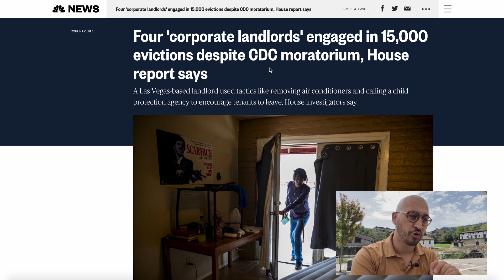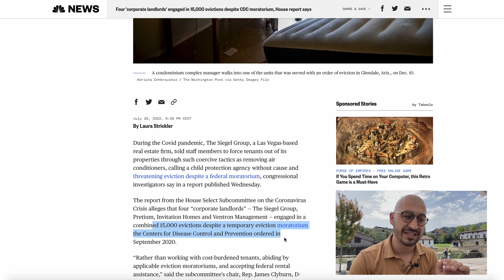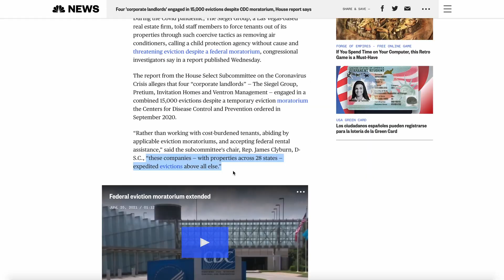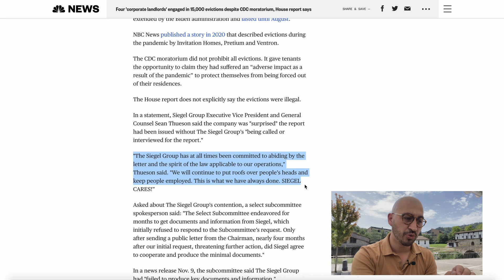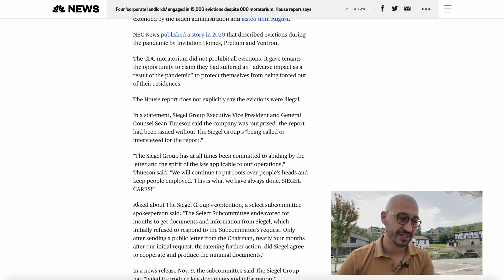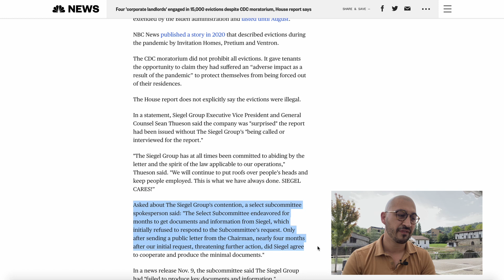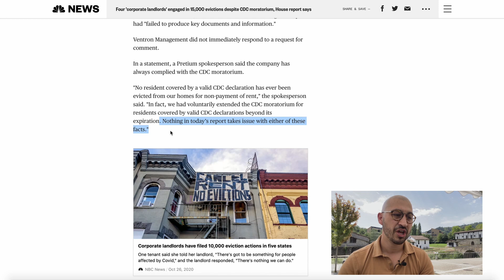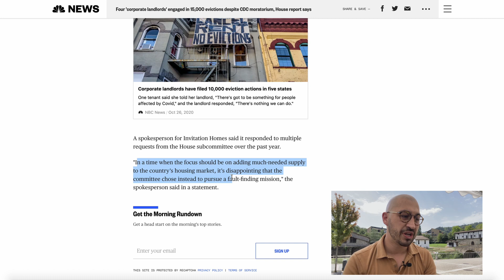What Wall Street Did to EVICT Tenants to Make BILLIONS! (During Eviction Moratorium)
How Americas Biggest Landlords Made BILLIONS... Add me on IG @ThisisJohnWilliams

Clubhouse --- @johnwilliamsbiz

Some of America's Biggest Landlords apparently made Billions of dollars during the pandemic by kicking out non paying tenants by all means necessary.  Some of the allegations against the biggest real estate investors, landlords and property investors is questionable.  The big answer to this question is what is fair and right? If a landlord signs a lease with a tenant and the terms of the lease is that the landlord will maintain the unit or property and that the tenant pays said amount monthly and the tenant stops paying due to instructions from another party, who is wrong? Is it the tenant, landlord or the other party? What is fair and right in this landlord tenant relationship?

I believe we are entering a large wealth transfer from small mom and pop landlords over to large corporations and investors who will soon own most of americas housing stock and housing supply.

This will pose a huge issue for most property owners and small business owners over the coming five years as most equity and wealth is held in single family homes, duplexes, triplexes and fourplexes.  These landlords tend to not have that much liquidity to make it through the hard economic times that we are in.